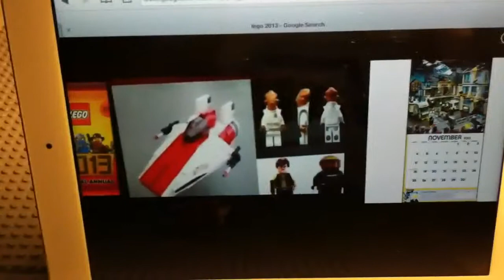Lego Star Wars A-Wing Preview